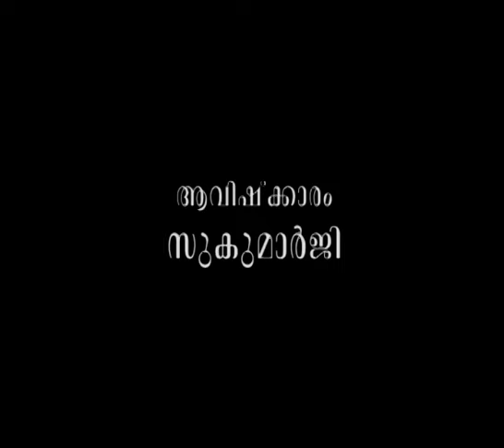സ്വധര്‍മ്മങ്ങള്‍ തിരിച്ചറിയാന്‍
ആമുഖം: അനന്തസമാധിയെ പുല്‍കിയ പൂജ്യശ്രീ ആചാര്യസ്വാമികള്‍ നിര്‍മ്മലാനന്ദഗിരി മഹരാജ് ഗുരുകൃപയാല്‍ അനുവദിച്ചുതന്നിരുന്ന 'ശ്രീമദ് ഭഗവദ്ഗീത'യുടെ വ്യാഖ്യാനം  ഇരുന്നൂറ്റിയെഴുപത്തിരണ്ടാം ഭാഗം.